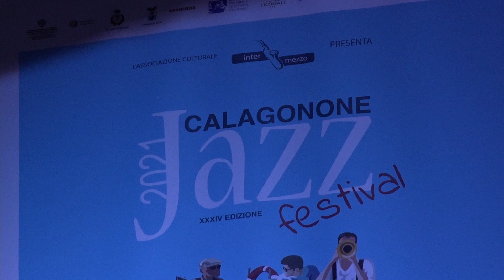Secondo giorno di anteprime per il Calagonone Jazz Festival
Video realizzato da castia.me